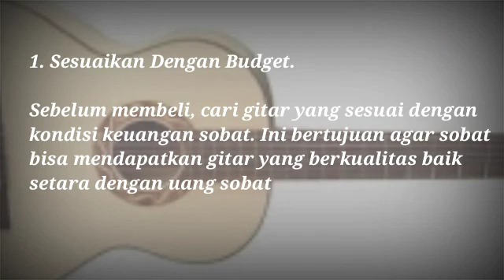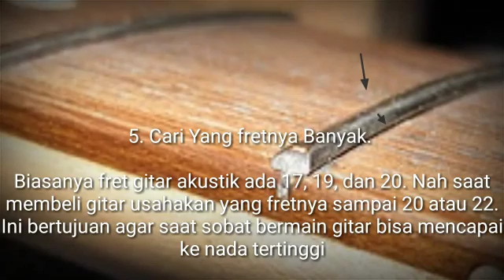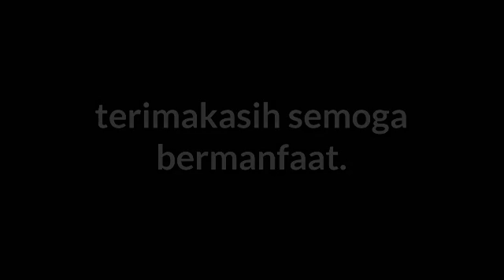tips beli guitar